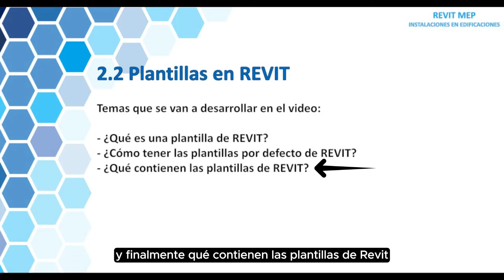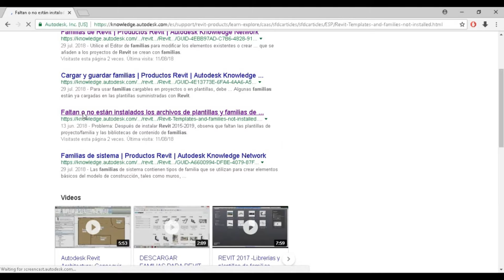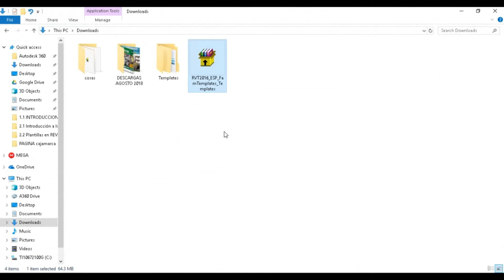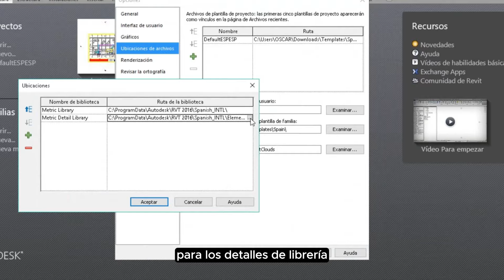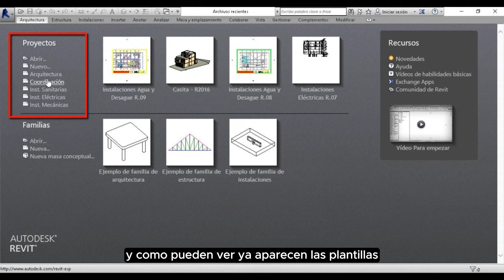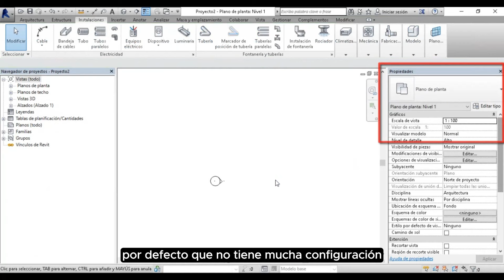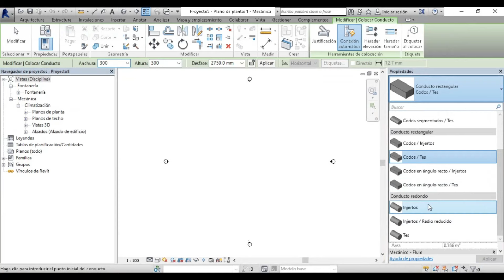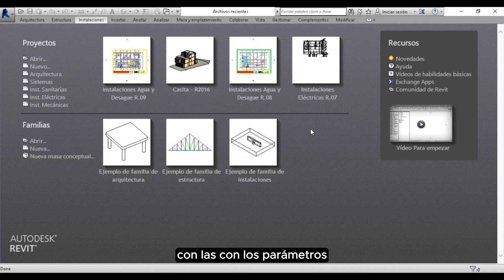05. Plantillas de Proyecto - Tutorial Revit MEP 2024 (Cap.05) | IngeniosoTV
Tutorial Revit MEP 2024 (Cap.05) - Plantillas de Proyecto | IngeniosoTV
¡Bienvenidos al emocionante Capítulo 05 de nuestro curso de Revit MEP! En este video conoceremos el concepto de PLANTILLAS DE PROYECTO dentro de Revit y también conoceremos cómo podemos obtenerlas y configurarla en el programa.

🚨 Marcas de tiempo:
00:00 Bienvenida
00:43 ¿Qué es una plantilla de REVIT?
01:47 ¿Cómo obtener las plantillas por defecto de REVIT?
04:59 ¿Cómo configurar las plantillas en REVIT?
08:08 ¿Qué contienen las plantillas de proyecto de REVIT?
12:33 Conclusión

Muchas gracias por el apoyo y espero les sirva mucho este nuevo curso.